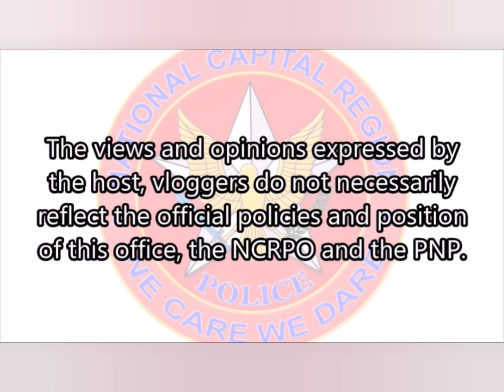PNP APPLICANTS: Bakit Gusto mong maging PULIS? (Part 5)